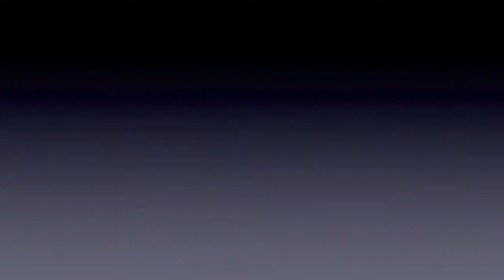Kulsoom Abdullah كلثوم عبد الله Nov/Dec 2012 Training Clips Music Video *MOBILE PHONE*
This is the same video but it can play on mobile phones.